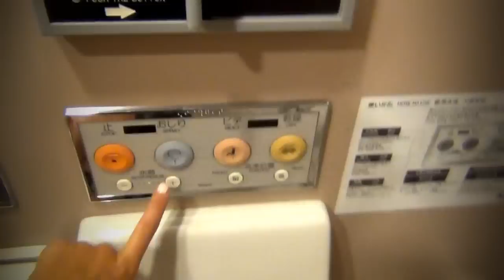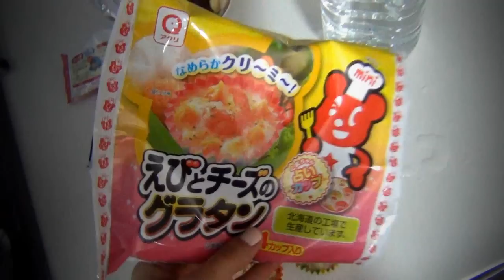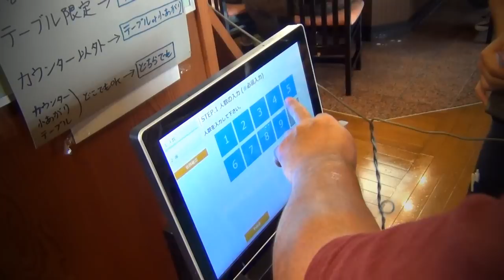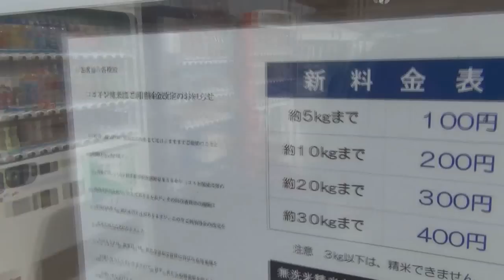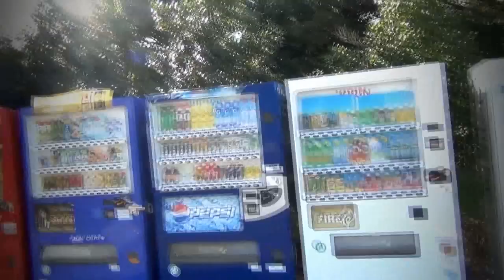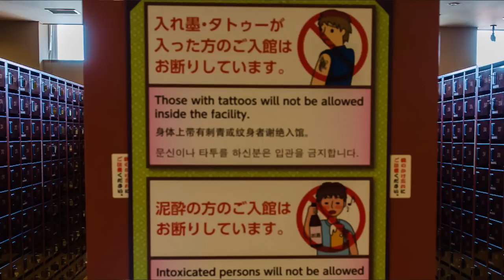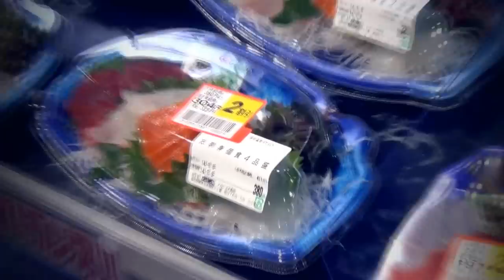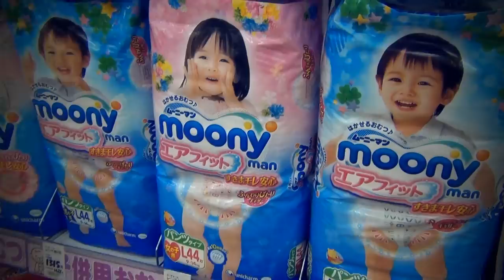ЯПОНИЯ ♥ Настоящие Суши ♥ Тояма / Синкансен / Еда / Школа / Сестра